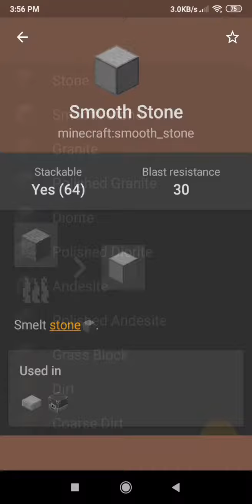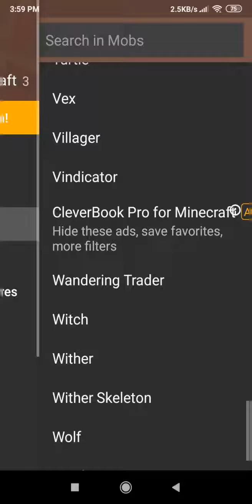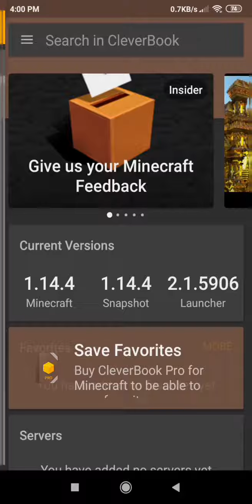Best guide for minecraft.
Hey guys! I am back with a new video. In this video I am showing you a really great minecraft guide. It has everything and if want to know more you can simply go to minecraft wiki.